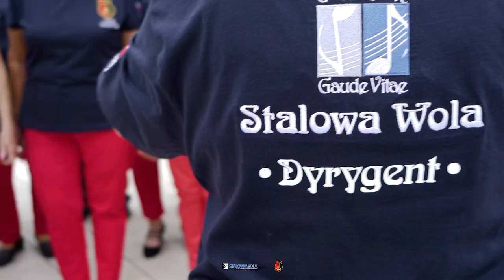Chór Gaude Vitae ze Stalowej Woli 2023